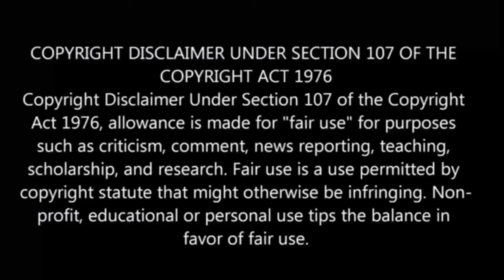The Devil's Ring😈 | episode - 7 | anime explain in Tamil